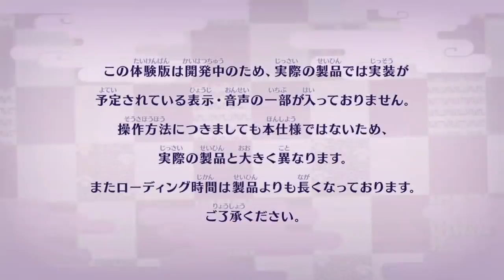Yo-Kai Watch 4 12-Minute Gameplay Video | 2019 Upcoming Game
Level 5 began streaming a 12-minute gameplay video on Saturday for its Yo-kai Watch 4 Nintendo Switch game. The company originally debuted the video at the "Jisedai World Hobby Fair '19 Winter Ver." event in Tokyo on Saturday.

The game will "connect" the three "worlds" of original franchise protagonist Keita, Yo-kai Watch Shadowside: Oni-ō no Fukkatsu film protagonist and Keita's daughter Natsume, and the protagonist of the Yōkai Watch: Forever Friends film Shin.